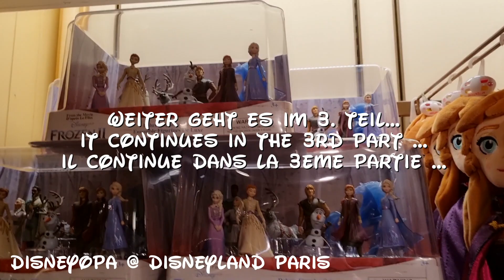SHOP WALK Disney & Co 2/3 - Spielzeug für Kids & Eltern - DisneyOpa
DisneyOpa zeigt euch heute wieder die vielen Spielsachen und Souvenirs des Disney & Co. Shops in der Main Street vom Disneyland Park im Disneyland Resort Paris. Vielleicht darf es ja heute das Merch eines Superhelden sein?